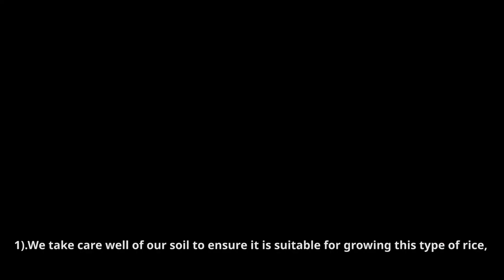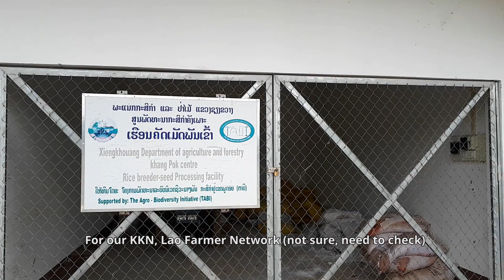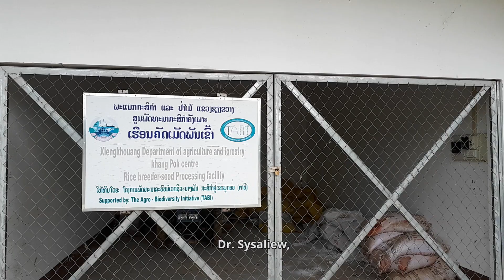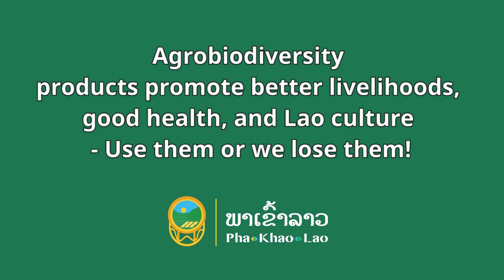ຄວາມຫລັບຂອງເຂົ້າໄກ່ນ້ອຍແຊບ - KhaoKhaiNoi Secret (English version)